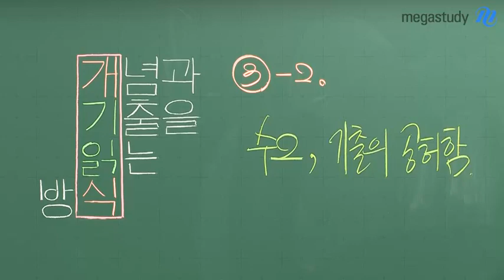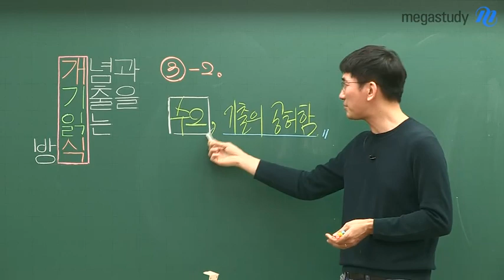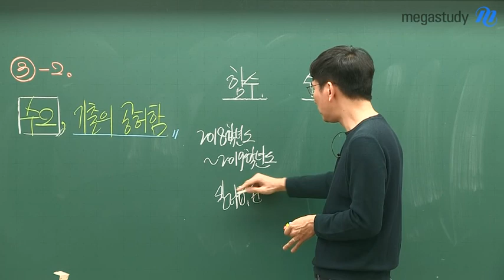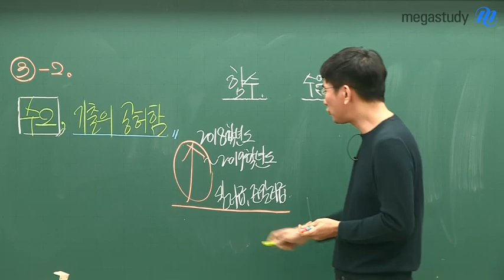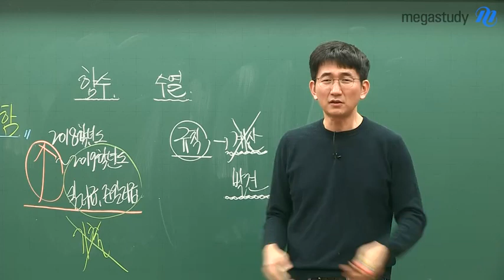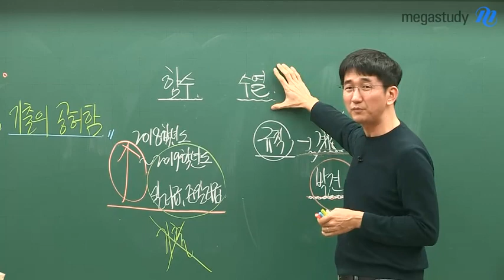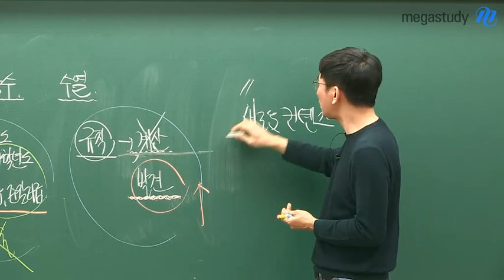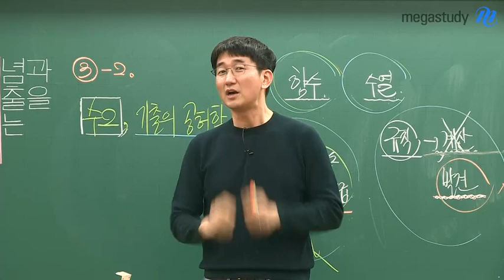[메가스터디] 수학 장영진 쌤 - ★개기읽식 3탄★ 수Ⅱ, 이제 기출의 시대는 지났다고?! (feat. 수학나형)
수험생이라면
누구나 기출의 중요성을 잘 알고 있죠?

그.러.나
이제 기출이면 다 되는 시대는
지났습니다!!

킬러와 준킬러 문제가 쏟아지는
최근 수능 수학의 핵심 단원은
▶ 함수와 수열

하지만 기출에서는
함수와 수열 문제를
찾아보기 어렵습니다.

그렇다면 수Ⅱ는
어떻게 공부해야 할까요?

지금 바로
영상에서 자세하게 확인하세요~